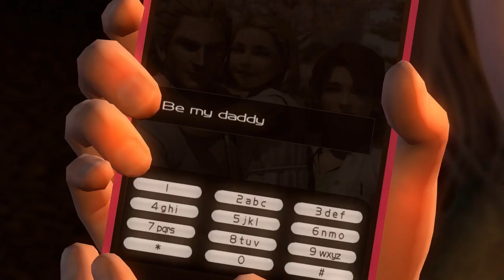Ninja Gaiden 3: RE (Pt. 6) [Blind Run]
Man, that forced romance dialogue is pretty bad. In fact, a lot of this dialogue is bad.